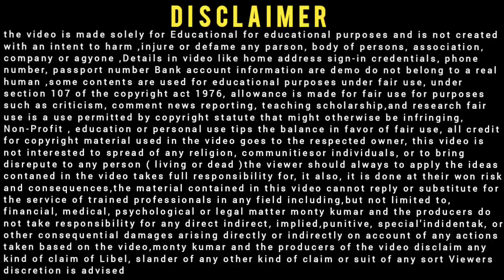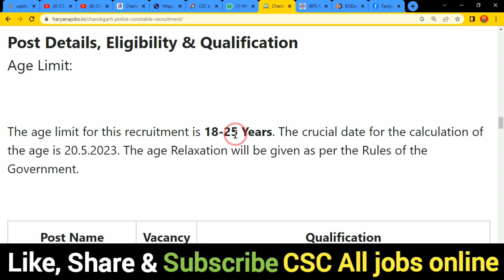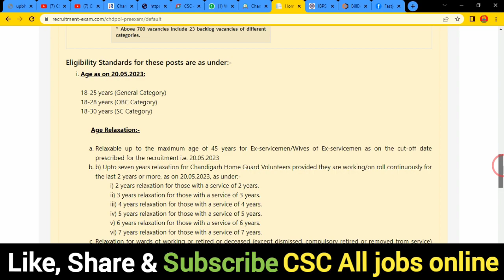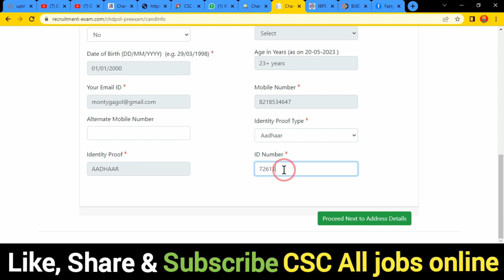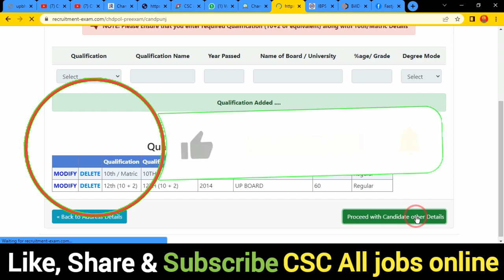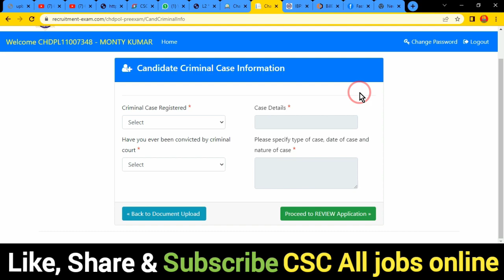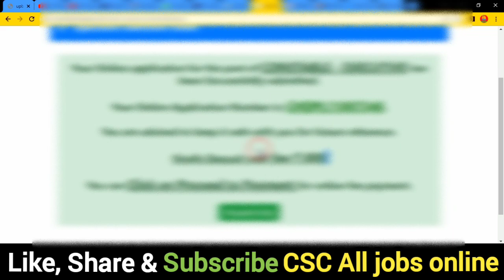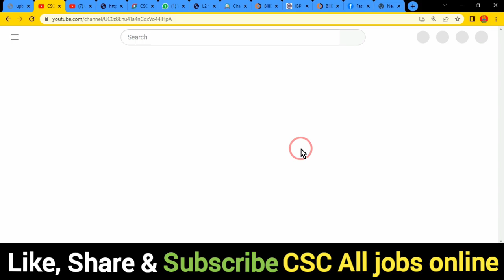Chandigarh Police Constable Online Form Kaise Bhare 2023 ! Chandigarh Police Constable Form 2023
In this Video we discuss Chandigarh Police Constable Apply Online Form 2023 Kaise Bhare & Chandigarh Police Constable Online Form 2023,,,,,,,,,,,,,,,,,,,,,,,,,,,,

Dosto, 👉is video me Maine aapko Chandigarh Police Constable Online Form Kaise Bhare 2023 ke bare me jise dekhkar aap log is Bharti k bare me Puri jaankari step by step jaan payenge, i hope ye jaankari aapke liya faydemand rahegi so do watch full video,,,,,,,,,

वीडीयो के बारे में :👇
दोस्तो की इस वीडीयो मै मैने आपको बताया है Chandigarh Police Constable Online Form Kaise Bhare 2023 के बारे में दोस्तो आप मेरे से कुछ पूछना चाहते हो या फिर कुछ सुझाव देना चाहते है तो आप वीडीयो के कमेन्ट बोकस कमेन्ट कर सकते है I मै हर कमेन्ट का जवाब तुरन्त देता हु

Chandigarh Police Constable Recruitment 2023: Apply for Chandigarh Police Vacancy 2023. Are looking for a job as Constable (Male/ Female)? If yes, then watch this Video. Because on this Video we are providing you details about Chandigarh Police Constable Vacancy 2023. The Chandigarh Police Constable has released a notification for 700 posts @chandigarhpolice.gov.in,,,,,,,,,,,,,,,,,,,,,,,,,,,,,,,,,,,,,,,,,,,,,,,,,,,,,,

.Thnx. you.